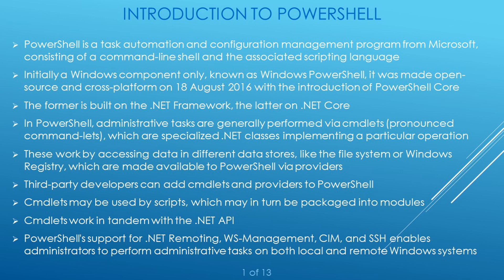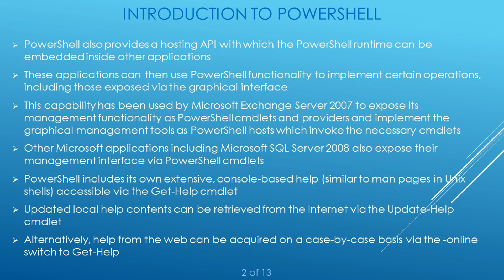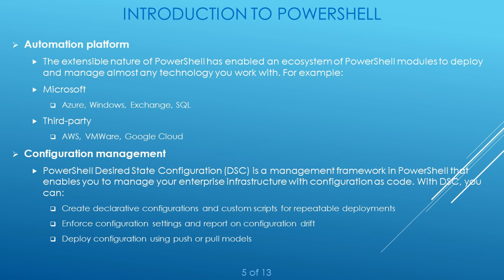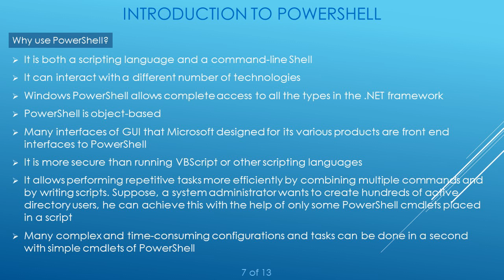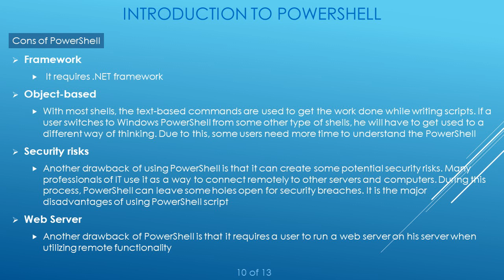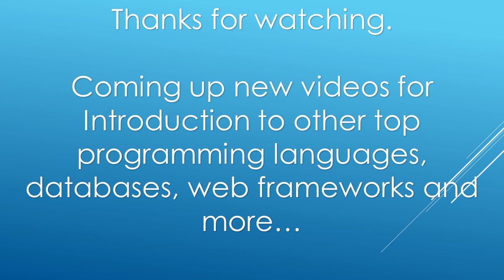Introduction to PowerShell | What is PowerShell? | Features | Why use PowerShell? | Pros and cons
Topics covered:
00:00 | Intro
01:20 | What is PowerShell?
02:40 | Features
03:00 | Why use PowerShell?
03:30 | What does PowerShell do?
04:05 | Pros and cons of PowerShell
04:55 | Statistics

Intro to PowerShell.